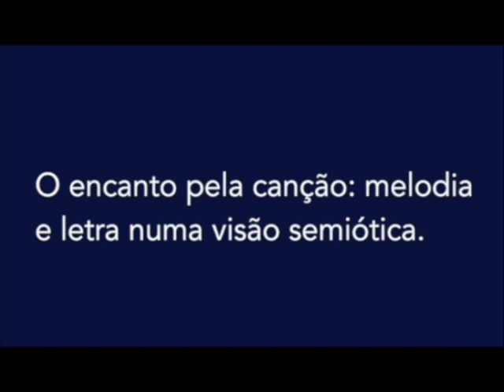O encanto pela canção: melodia e letra numa visão semiótica - Luiz Tatit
Luiz Tatit é cancionista e semioticista com vasta carreira acadêmica como professor titular de Linguística na Faculdade de Filosofia, Letras Ciências Humanas da Universidade de São Paulo. É intelectual de com grande influência recebida dos linguistas Julian Algridas Greimas e Claude Zilberberg.

É fundador do antológico Grupo Rumo, representante da vanguarda musical paulista da década de 1980. Com o Grupo RUMO, incluindo compactos, Luiz Tatit gravou no total seis discos, relançados em 2004.

Seus principais livros são:

·        A canção: Eficácia e Encanto. Ed. Atual, 1986.
·        Semiótica da Canção: Melodia e Letra. Ed. Escuta, 1994.
·        O Cancionista: Composição de Canções no Brasil. Edusp, 1996.
·        Musicando a Semiótica: Ensaios. Ed. AnnaBlume, 1997.
·        Análise Semiótica Através das Letras. Ateliê Editorial, 2001.
·        O Século da Canção. Ateliê Editorial, 2004.
·        Três Canções de Tom Jobim. (com Arthur Nestrovski e Lorenzo Mammi) Cosac e Naify, 2004.
·        Elos de Melodia e Letra – Análise Semiótica de Seis Canções – Luiz Tatit e Ivã Carlos Lopes, Atteliê Editorial 2008
·        Semiótica à Luz de Guimarães Rosa, Ateliê Editorial, 2010
·        Todos Entoam – Ensaios, Conversas e Lembranças, Ateliê Editorial, 2014.
·        Estimar Canções: Estimativas Íntimas na Formação do Sentido, Ateliê Editorial, 2016
·        Passos da Semiótica Tensiva, Ateliê Editorial, 2019

Luiz Tatit tem parcerias históricas com José Miguel Wisnik, Arthur Nestrovski e Arrigo Barnabé. Sua obra frequentemente interpretada por magníficas cantoras como Ná Ozzetti, Zélia Duncan e Mônica Salmaso entre outras.